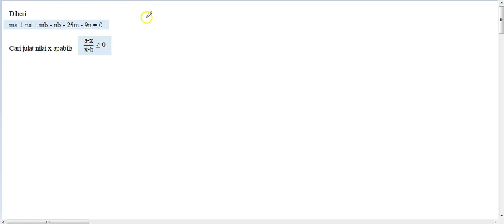F4 C1 AM KBAT Inequality